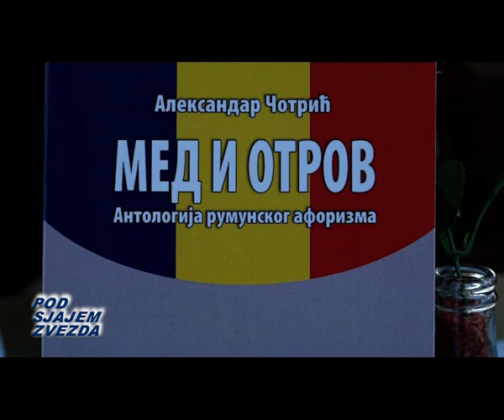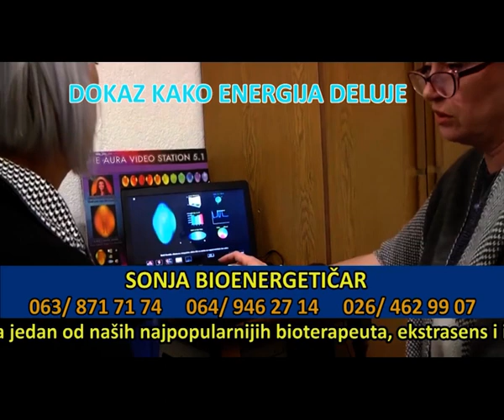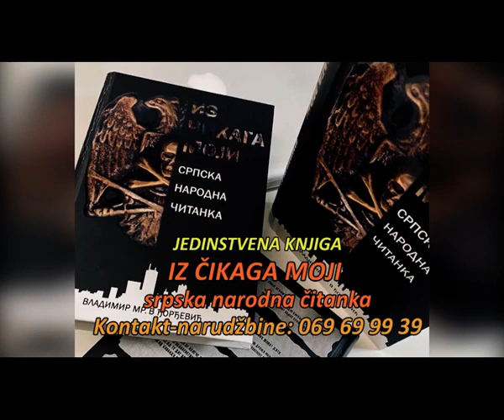940 POD SJAJEM ZVEZDA 18.05. 2021.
Se'anje n ]OR]A MARJANOVI''A Konekad u 8 , Beograd, NEOBJAVLJENI INTERVJU SA BRATISLAVOM BRACOM PETKOVI'ĆEM 5. februar, ALEKSANDAR ČOTRIĆ, ALEKSANDAR SAŠA GAJOVIĆ,HUMOR SA INTERNETA